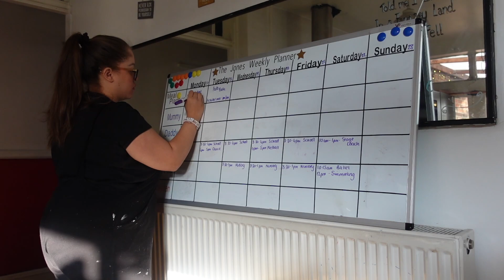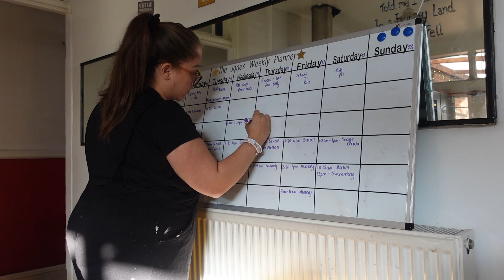Get It All Done | Cleaning | Reset Sunday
Welcome back! We had a little break from uploading as we all got COVID! Waaaa, this video was all recorded before but I have just managed to edit and now uploads will resume as normal! Thanks so much for sticking around and hopefully this helps you feel a bit more productive and motivated to get it all done!